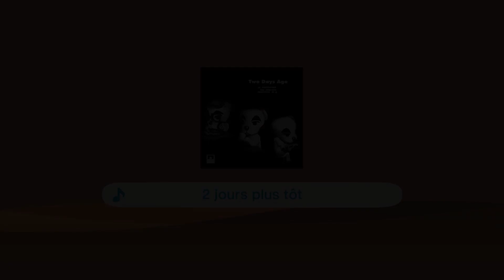2 jours plus tôt (Boîte à musique) - Animal Crossing: Chansons de Kéké Laglisse (Boîte à musique)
Version jouée par une boîte à musique d'une musique de Kéké Laglisse de la série Animal Crossing.
Compositeur : Kazumi Totaka.
Titre : 2 jours plus tôt
Première apparition de la musique de base : Animal Crossing (Gamecube) - 2002
Version boîte à musique apparue avec New Leaf (2012).

© Copyrights : Nintendo, artistes et compositeurs ayant participés, etc.